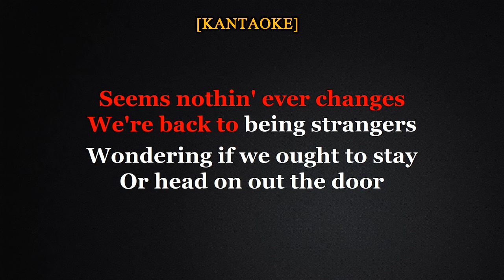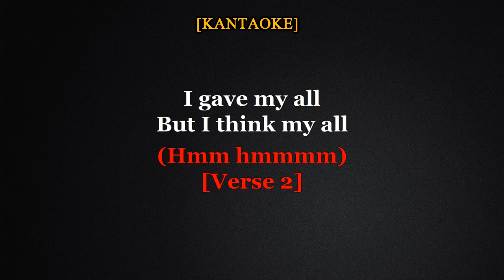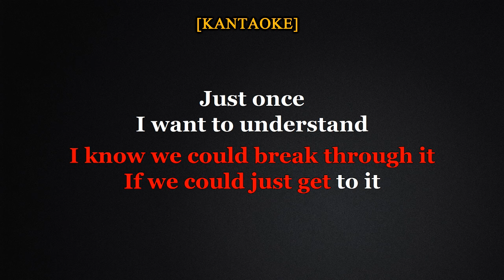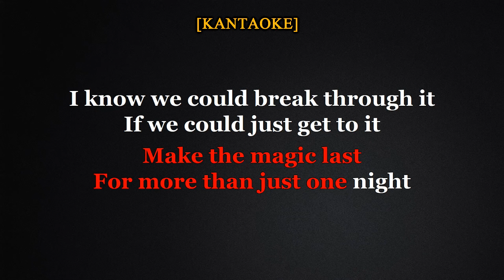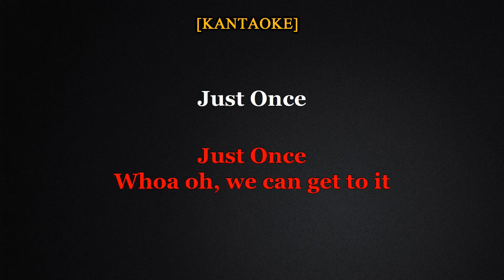Just Once - James Ingram (Karaoke Version)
Karaoke created by (KANTAOKE)
Originally Performed/Artist by - James Ingram

❗PLEASE READ ❗
If you (owners) any producer or label has an issue with any of the uploads please get in contact with me and I will change/delete it immediately from our channel then please email us and it will be removed within that day.

Feel free to use  this "Karaoke Version"  for your  Live Cover Performance ,
But please don't forget to credit my Karaoke Channel Proper credits is all I ask.